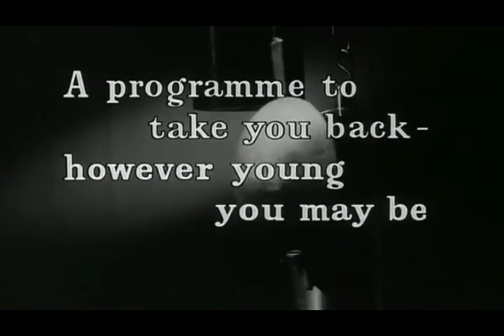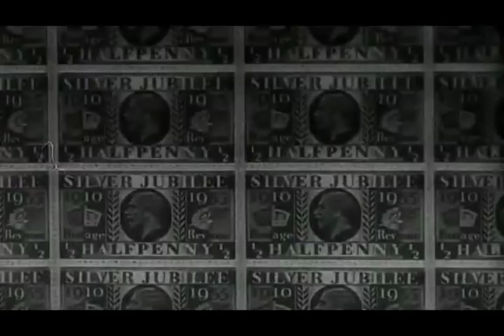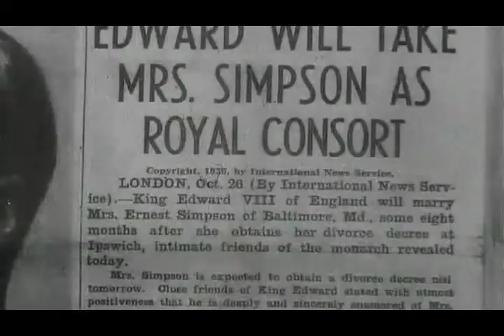European Royal Families - Old Footage